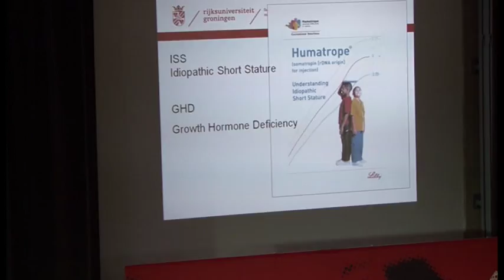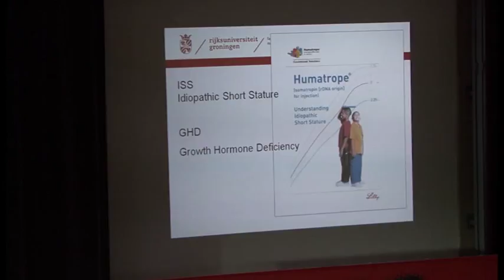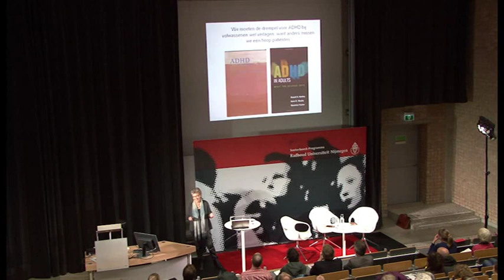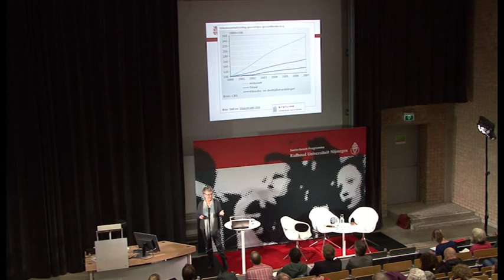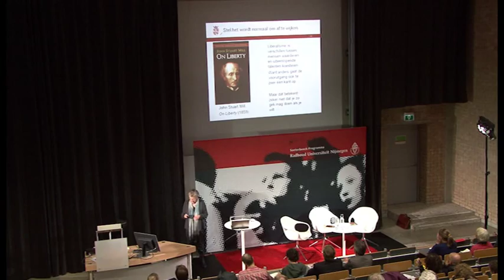Betere mensen. Gezondheid als keuze en koopwaar | Lezing door Trudy Dehue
Betere mensen. Gezondheid als keuze en koopwaar
Lezing en gesprek met Trudy Dehue en Marli Huijer
Woensdag 29 oktober 2014, Collegezalencomplex Radboud Universiteit, Nijmegen
Georganiseerd door het Soeterbeeck Programma